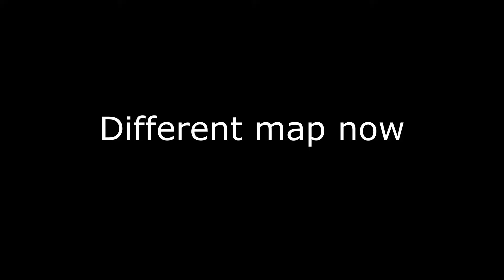GERMAN SNIPER BEHIND ENEMY LINES | Post Scriptum gameplay | Marksman class | Wehrmacht WW2 | 4K60fps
Hello everyone, today I will be sharing my gameplay in which I was having some fun as the sniper. I like to use the same tactic as the German snipers used during the war - hide and wait the enemy pass by you. For sure I created some confusion in their heads as you could see in the video. The enemy in several occasion did not have an idea where I was, and that is a powerful tool in the game, as well in real life. The fear that a sniper imposes, can make an entire squad feel pinned down and afraid to move. In the last minutes of the video I managed to stop an entire squad just by picking one by one. They used smoke and only after 3 were dead they found me.

The teams I played with are the Fallschirmjäger and Wehrmacht; both representing the German Armed Forces in World War 2.

The Wolf of Youtube

Post Scriptum is a World War 2 themed first-person tactical shooter that provides an authentic WWII combat experience. Focusing on historical accuracy, large scale battles and a challenging battlefield that demands an intense need for cohesion, communication and teamwork.